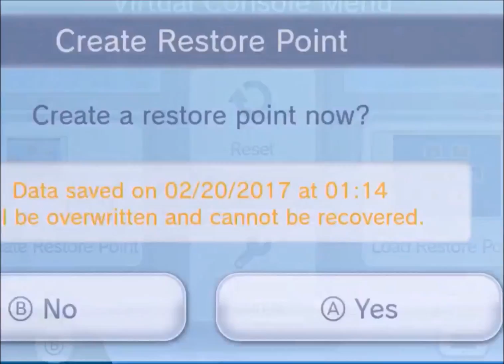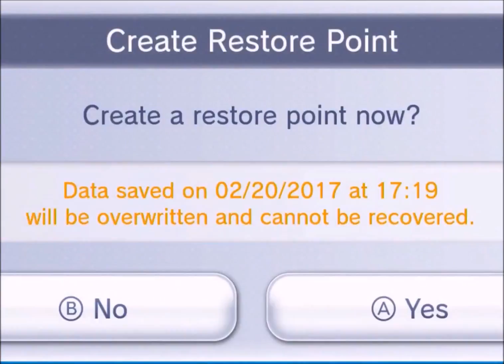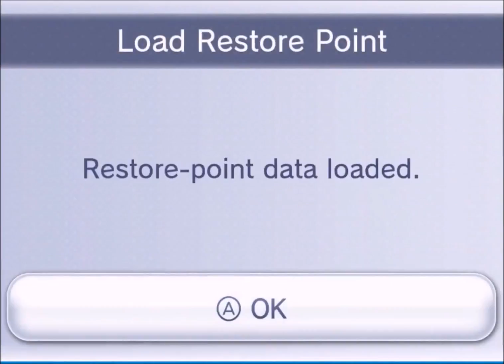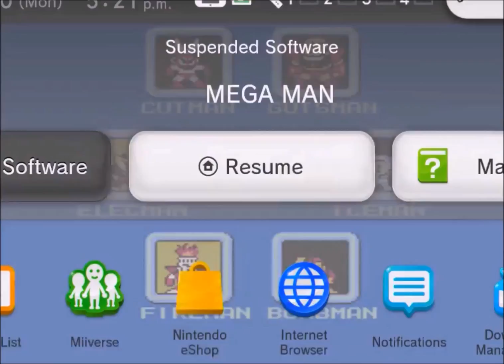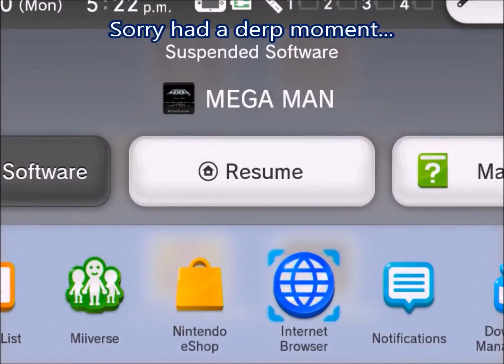Megaman Episode 4 Bombman Greedily Gambling HP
Hi Spade Adventurers this is Master Spins of SpadeGalzProductions and SpadeGalzOriginal! Today is the string of notes blind into Megaman! Yesterday I stayed up till over 11 pm listening to music for inspiration and I guess I got somewhere but I didn't really get too far. By the way I get to show another teacher some more of my art work on the laptop. I showed her the shirts but she hasn't seen the art from SGO. Hopefully I won't be too tired to function today if I am that will be my fault but at least I got some more time to relax a big. I'm so set for the weekend and I should probably eat something so enjoy this video and I'll talk with you all later!